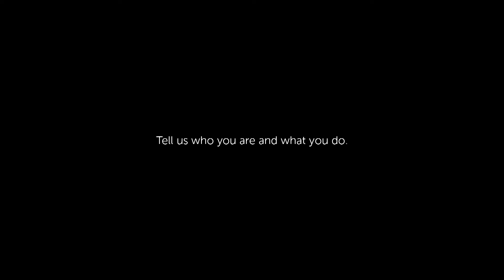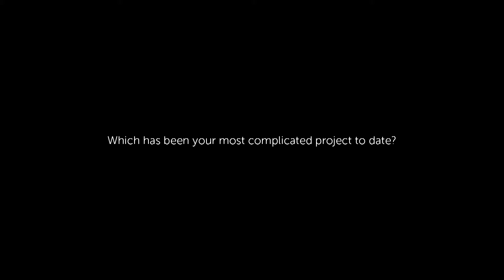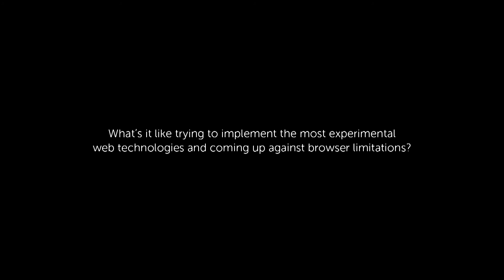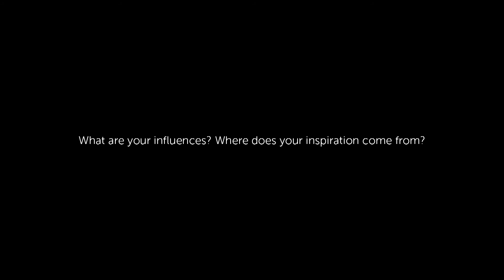Claudio Guglieri on Digital Interfaces and Experimental Web Technologies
Claudio Guglieri, Design Director at Fantasy Interactive, talks Digital Interfaces, Experimental Web Technologies and the Internet of Tomorrow